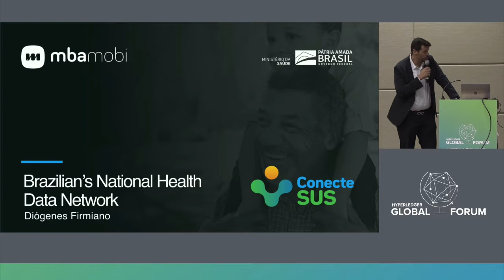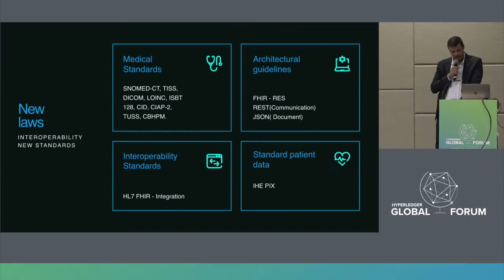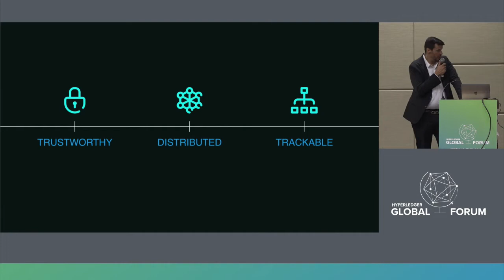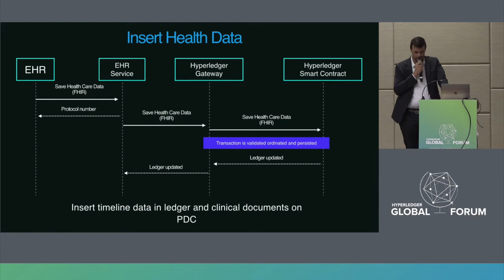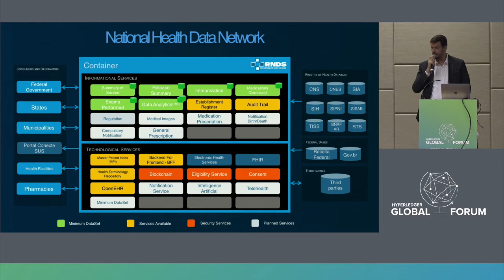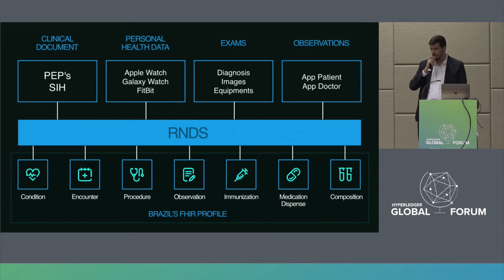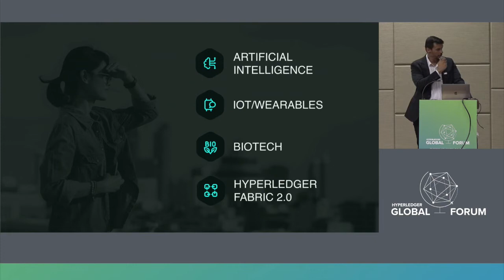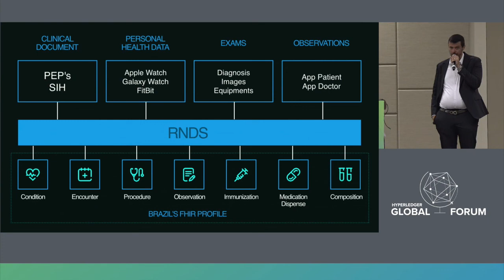Brazilian Health Service and Blockchain - Diógenes Firmiano, mbamobi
Brazilian Health Service has more than 360.000 organisations including more than 8000 hospitals. There are more than 2000 electronic medical records systems involved and there is a need of interoperability between those systems. The National Health Data Network is a platform based on Hyperledger Fabric blockchain to manage Eletronic Health Records(EHR) in order to create, manage consent and permission to EHR. It involves more than 5 Billion records a year and blockchain is responsible to guarantee security, EHR and consent immutability, log tracking and distribution of timeline of EHRs between all brazilian states and private health networks. The Health Data Network uses FHIR as pattern to handle medical information and provides interoperability between all participants. With this network, all patients should consent pratictioners or organisations to show EHRs and can allow or deny any single record in the network. The patient's timeline is stored in blockchain and smart contracts can handle security and consent to the whole network in order to guarantee that constraints are followed by all nodes.